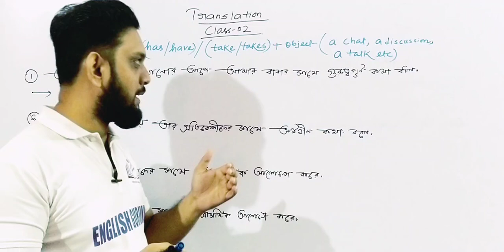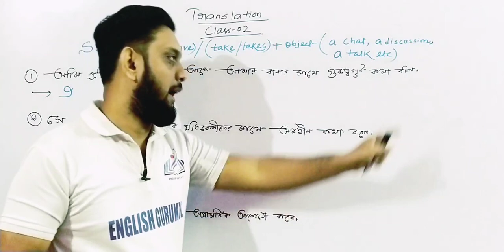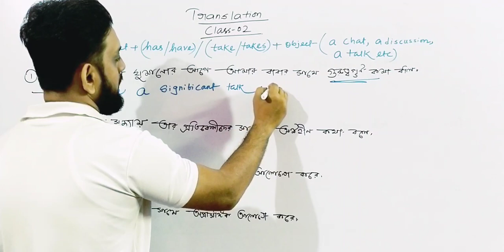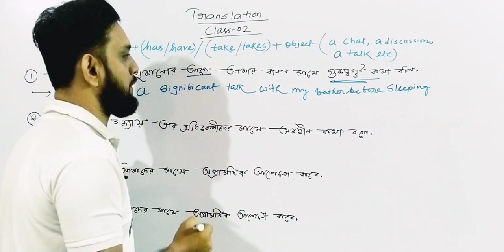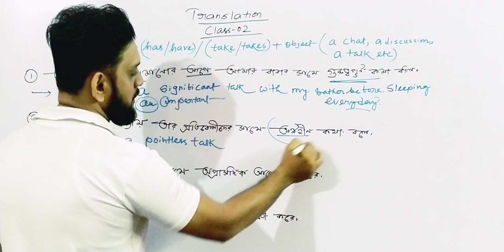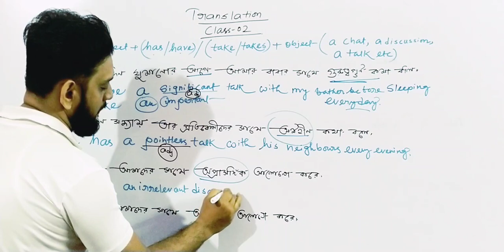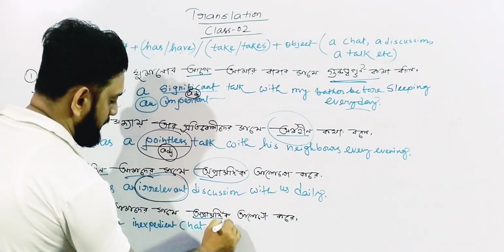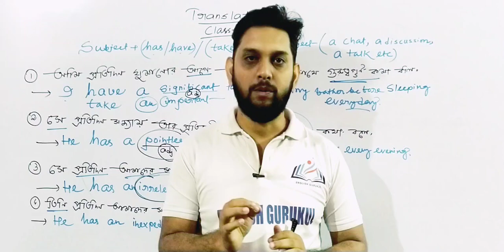TRANSLATION || BENGALI TO ENGLISH